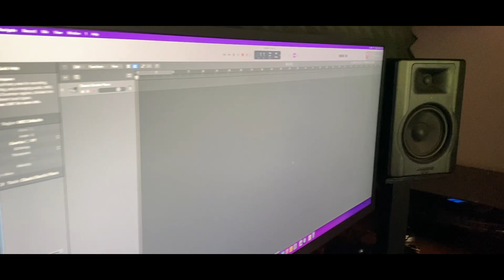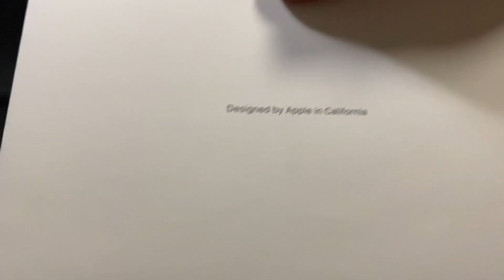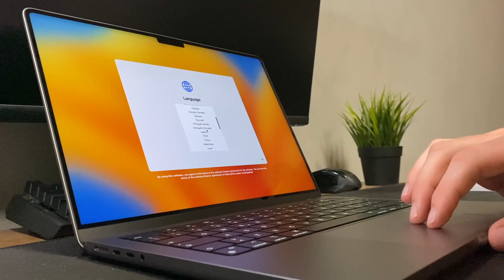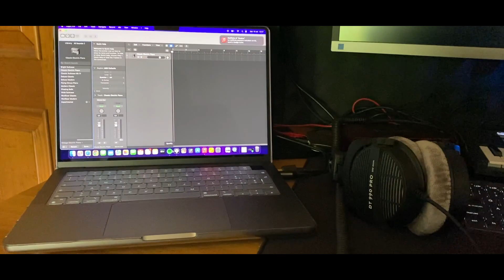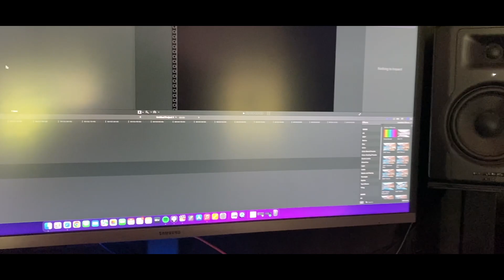AGGIORNAMENTO POSTAZIONE - Unboxing MacBook Pro 14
- Stand Monitor
- Casse Monitor